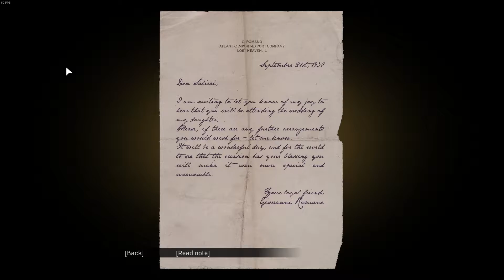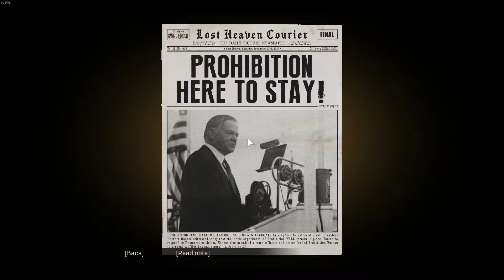Mafia: Definitive Edition Walkthrough Part 3: MOLOTOV PARTY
It was due time to exact some good, old fashioned Revenge against the assholes who trashed Tommy's cab. an eye for an eye and all that shit... and we more than got some good revenge, in a way. they trashed his cab, we trashed 3 of theirs, not to mention going off with Dino's car...
Also, the induction in the mob was a classic scene. i kinda like the old-fashioned mob rules... be loyal and dont touch dope. though the latter has been a standard for all Mafia games, i presume... remember when Vito got into trouble with the Triads for the same? overall, i'm enjoying this game, but i'm also worried about the race mission as we get closer and closer to it.